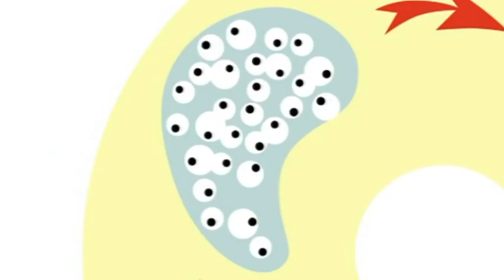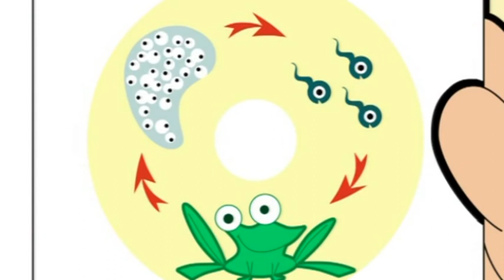مستر بن في الضفدع 2015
مستر بن الضفدع؟
hello (Like) for more Mr Bean! :D
جديد هنا إعجاب👍 m.YouTube.com/watch?v=avUcsWMMNhw